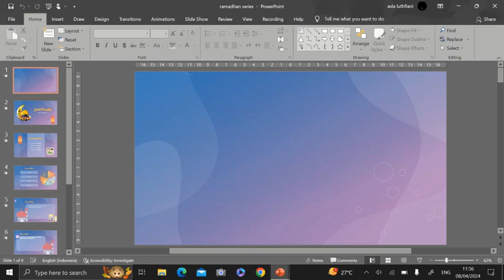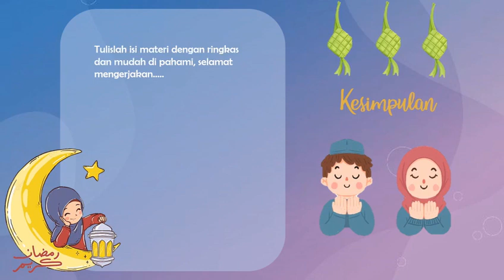Template PPT Aesthetic #25 Ramadhan Series [Free Download]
Assalamu’alaikum...

Cara Download:
-File dilindungi password
-Password akan muncul di pojok kanan atas
-Password ada 4 digit angka
Passsword akan muncul seperti ini:
1. Password 12**
2. password **12
Jadi passwordnya : 1212 [hanya contoh]
-Disarankan untuk download font terlebih dahulu

Catatan Penting!!!
-Jangan share password di kolom komentar
-Jangan jual template ini
-Templete ini gratis
Terimakasih banyak...